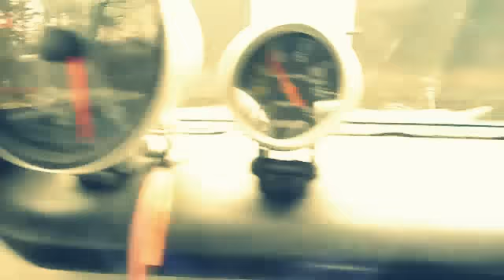1955 Chevy Two Lane Blacktop replica. All steel!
Here it is folks. Enjoy!